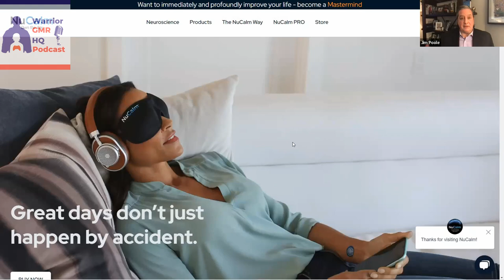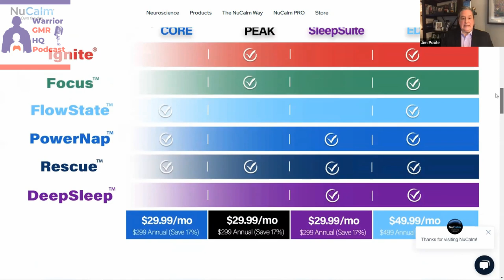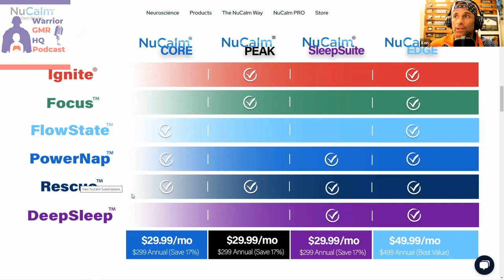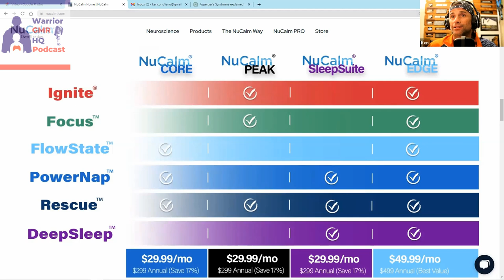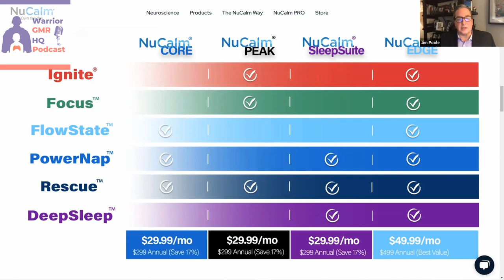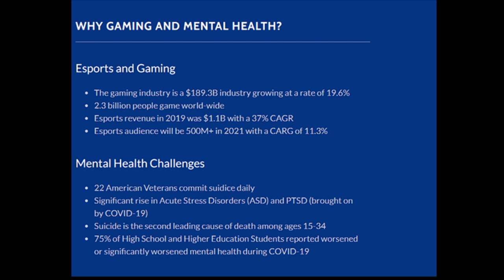Air Force Ken Interviews Neuroscience CEO Jim Poole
Can you really destress without prescription medication and drugs?
Does this neuroscience acoustics actually work? I find out the truth.
This is taken from the WarriorGMR HQ Show and Podcast that I host weekly.

Please if you are suffering from stress, trauma, anxiety, depression, or suicidal ideation, WATCH THIS VIDEO!

Revolutionary Brain Science debuting from NuCalm. Activate your brain's secret buttons to turn off stress. Instead turn on being inthezone, focus , deepsleep, Power Nap, or Activate a brain reboot for better sleep. This isn't just sleepmusic or sleepmeditation or sleepmeditationmusic.

It is advanced quantum physics applied to your brain.

Please join this gangbusters episode covering dsm5, ptsd, @jimkwik, @tonyrobbins, happiness, and how your nervous system has a 36 million year head start on your brain! Also learn how to accelerate your gaming with this technology!